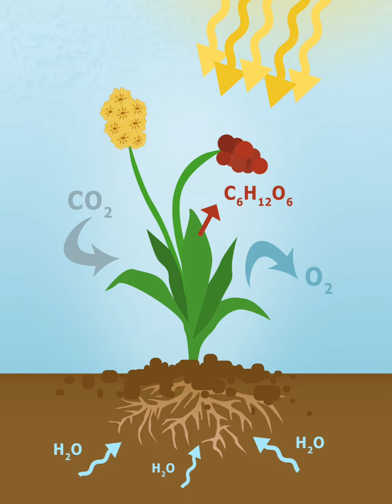O QUE É FOTOSSÍNTESE? (AULA DE CIÊNCIAS)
O que é fotossintese
o que é fotossintese ciências
pergunta o que é fotossíntese
resposta o que é fotosintese
fotossíntese plantas
o que é fotossíntese justifique sua resposta
deveres de ciências o que é fotossintese
fotosintese 8 ajo
fotossintese deveres
fotossíntese aula de ciências